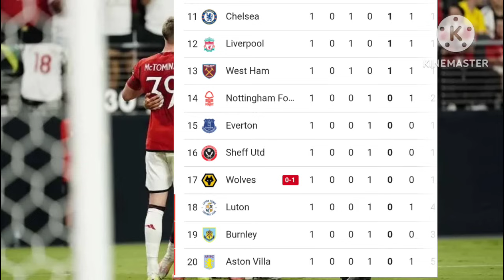Manchester United vs Wolves 1 - 0 Premier League Results Today 2023/2024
Manchester United vs Wolves 1 - 0 Premier League Results Today Season 2023/2024.